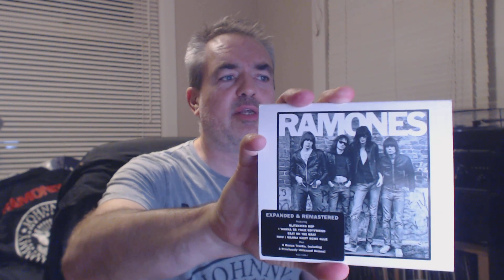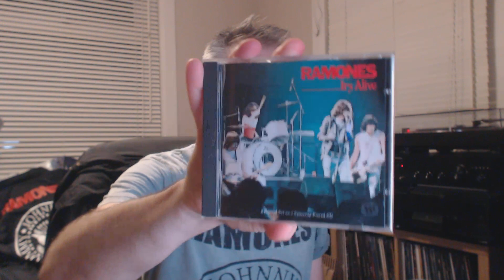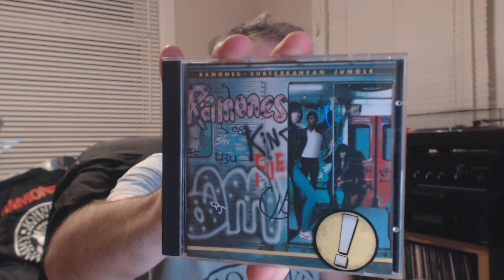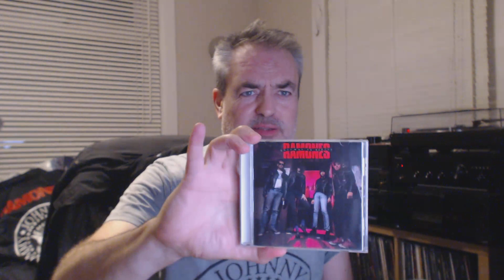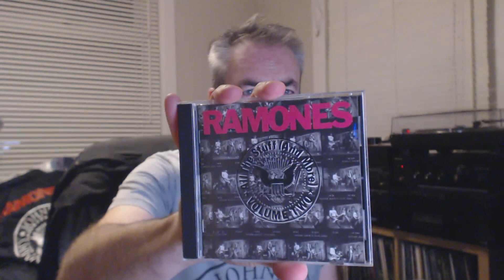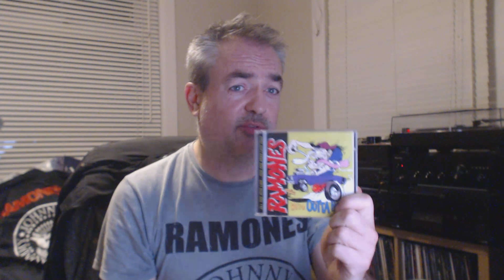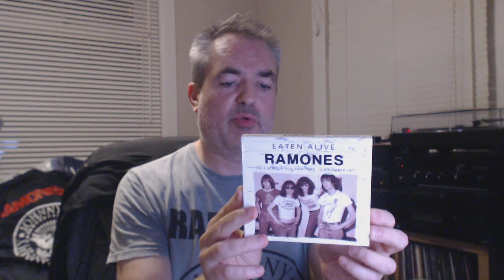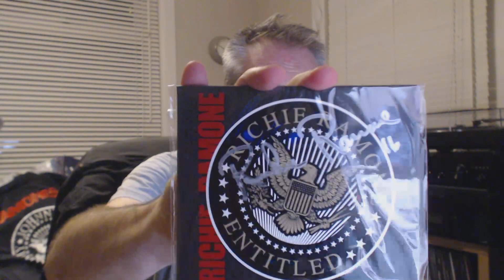RAMONES MANIA! - Hey Ho Lets Go... [FULL CD COLLECTION]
My Ramones CD collection in full, studio, live, compilations, bootlegs and solo albums. A feast for any Ramoniholic.